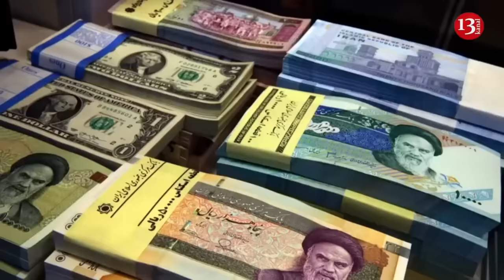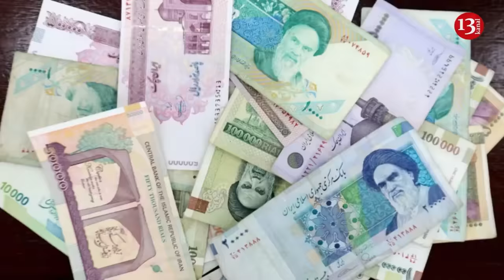Ukraine attacks Russia's "Salavatneft" plant with aircraft-type drones